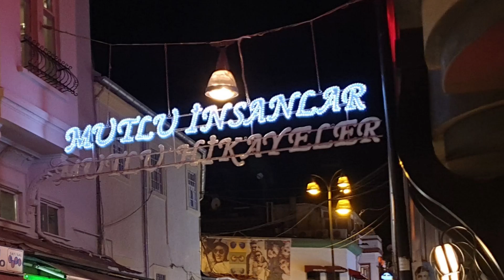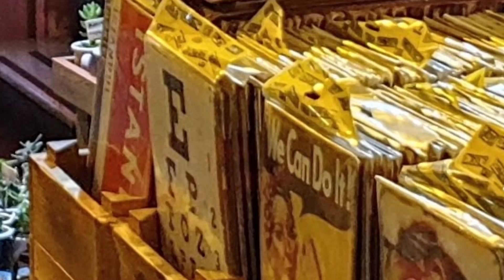The Wind Hums Istanbul (An Istanbul Dream)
🎶"The Wind Hums Istanbul, an  "Istanbul Dream" - An Original Composition  by Bernd Klein 🎶
from the album: "Istanbul Winds to Paris Nights" by Bernd Klein

A few weeks ago, I began crafting a new melody. It started with a simple yet captivating chord sequence on the keyboard: C, d, e, and then a swift descent—G, F, e, d, C. This foundation was soon accompanied by a spiralling tenor saxophone melody, gently floating around the chords.

As the composition unfolded, I realized it wasn’t just a song—it was Istanbul. The essence of this vibrant city began to take shape in the music. To capture its soul, I introduced a Prelude using a Turkish Hicaz scale.

The result is a journey through sound:
✨ Dreamy, mystic, and melancholic at the beginning and end, evoking the rich history and mystique of Istanbul.
🌟 Joyful, powerful, and traditional in the middle part of the song, celebrating the city’s life, energy, and timeless traditions.

What makes this piece even more special is that every note and rhythm was performed by me:
🎹 Keyboard & Piano
🎷 Tenor & Alto Saxophone
🎸 Bass Guitar
🥁 Cajon & Drums
🎶 Flute

📜 **Track Details:**
    **Title:** The Wind Hums Istanbul
    **Composer: **Bernd Klein
    **ISRC:** TCAJA2460542

Immerse yourself in the soundscapes of Istanbul, the way I perceive it.